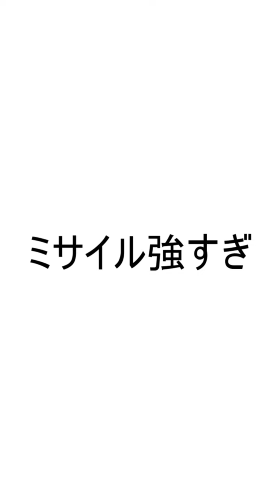砲台の数字を強化して走ってくるボスから防衛するスマホゲーム！？【ゆっくり実況】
▼脱スマホグッズはこちら